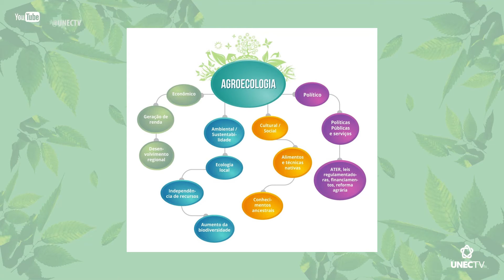MOMENTO NO CAMPO #118 | AGROECOLOGIA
A agroecologia envolve questões além de produção e consumo. Fatores como os impactos sociais e ambientais são considerados relevantes tão como os outros.

MOMENTO NO CAMPO é apresentado por André Chalabi e produzido pela UNEC TV.